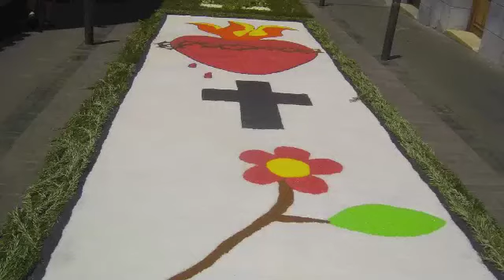Teror (Gran Canaria)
Images of the village of Teror, within the island of Gran Canaria. A place known for its famous sausages and the famous Virgin Del Pino, the patron saint of the island.